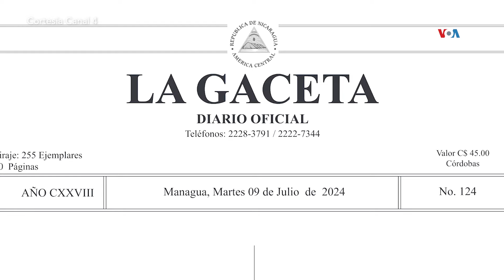Disidentes sandinistas se oponen a dictadura dinástica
NICARAGUA | Nicaragua otorga “plenos” poderes a hijo del presidente Daniel Ortega

Descripción: El presidente Daniel Ortega otorgó plenos poderes a su hijo Laureano Ortega Murillo, para que represente al gobierno de Nicaragua en la firma de acuerdos con China hasta el año 2027. Analistas cuestionan el nepotismo del gobierno, tal como reporta Donaldo Hernández.
Autor: Donaldo Hernández